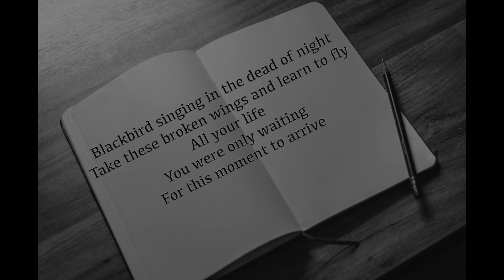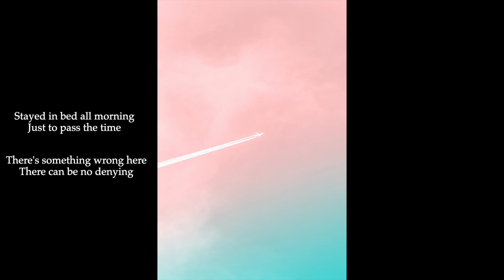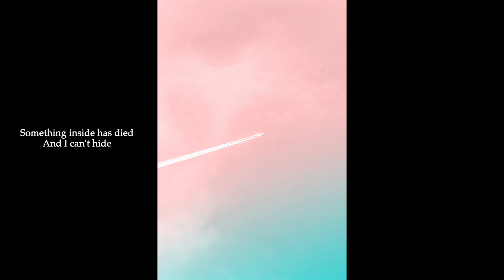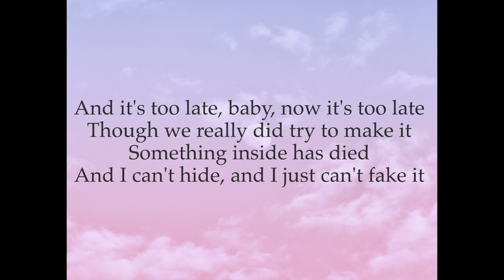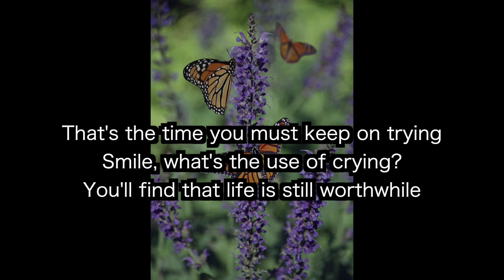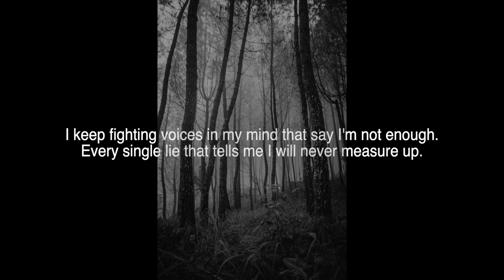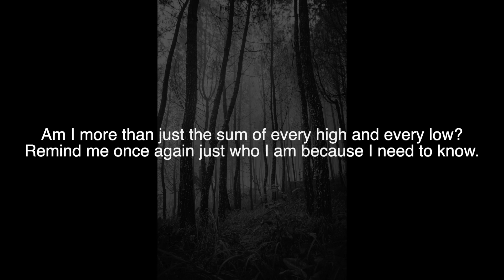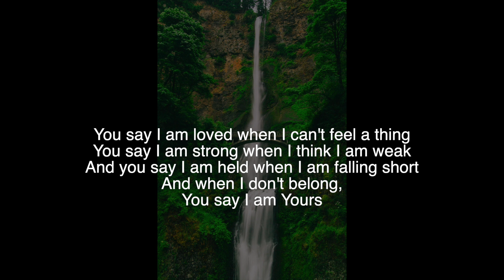Smile - Junior's Second Album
Blackbird
From The Beatles, 1968

From Tapestry, Carole King, 1971
Lyrics by Toni Stern

Smile
By Charlie Chaplin, 1936
Lyrics added by John Turner and Geoffrey Parsons, 1954

From Songs in the Key of Life, Stevie Wonder, 1976

You Say
From Look Up Child, Lauren Daigle, 2018